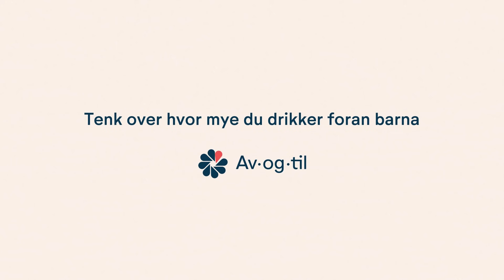Sommer, sol og alkohol?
Sommer, sol og alkohol? Tenk over hvor mye du drikker foran barna i sommer.